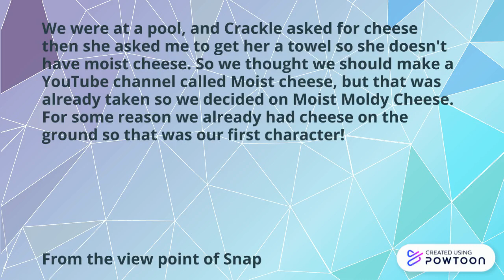HOW OUR CHANNEL BEGAN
thanks for 10 subscribers, and 1,000 views!-- Created using Powtoon -- Free sign up -- Create animated videos and animated presentations for free.  PowToon is a free tool that allows you to develop cool animated clips and animated presentations for your website, office meeting, sales pitch, nonprofit fundraiser, product launch, video resume, or anything else you could use an animated explainer video. PowToon's animation templates help you create animated presentations and animated explainer videos from scratch.  Anyone can produce awesome animations quickly with PowToon, without the cost or hassle other professional animation services require.